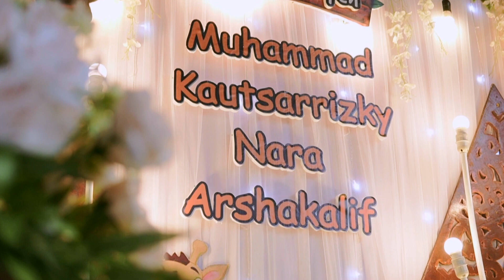TEDAK SITEN SAKA